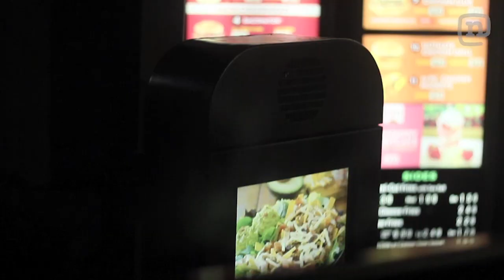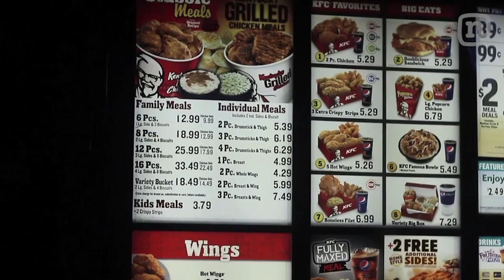Faster Fooding With Mike Spinner And Austin Coleman On The Program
On this episode of The Program, Mike Spinner and Austin Coleman bring you a brand new sport! Like fast food but still want to stay fit? Austin and Taylor Faoro show Mike how to get faster than fast food with their new training programing Faster Fooding. Don't try this at home -- or, if you do, don't tell them you saw it here!